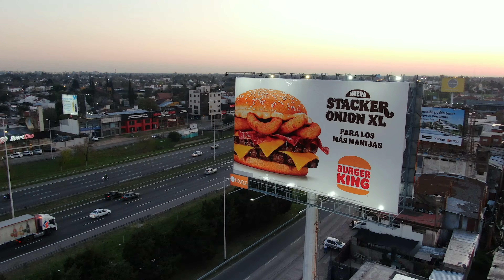Monocolumna Km 24 Acceso Oeste - BK Stacker Onion XL (BBYMC)